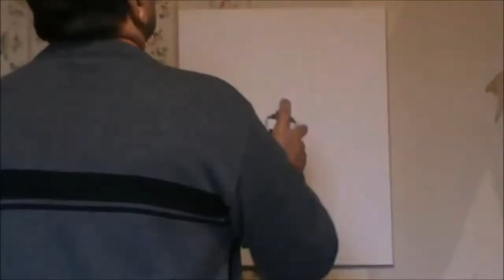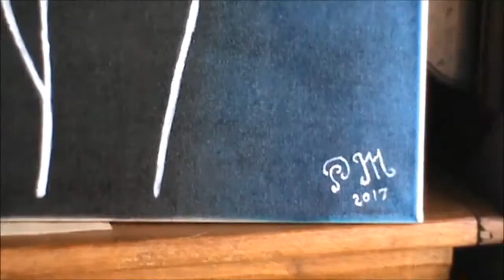FEMME NUE par Patrick Mathurin Peintre Autodidacte (Patrick THIEBAUD)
TABLEAU : FEMME NUE par Patrick Mathurin Peintre Autodidacte (Patrick THIEBAUD)